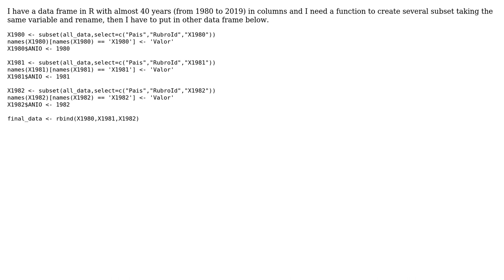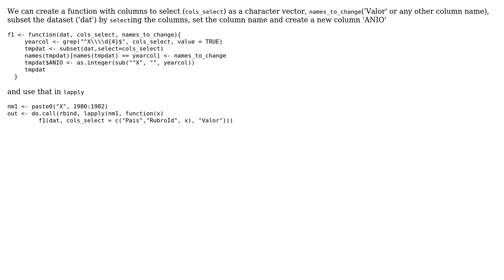How can I make a function in R to create subsets of columns?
With thanks & praise to God, and with thanks to the many people who have made this project possible! | Content (except music & images) licensed under CC BY-SA | Music | Images & others | With thanks to user Lady Infante user akrun and the Stack Exchange Network Trademarks are property of their respective owners. You are responsible for your own actions.